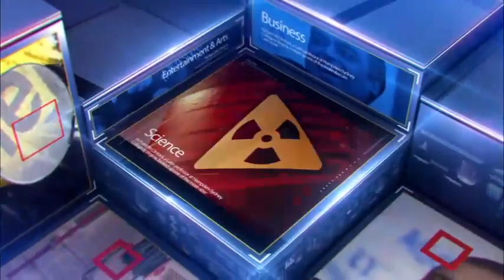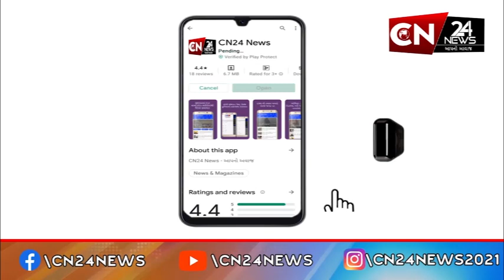રાષ્ટ્રીય : કેરળમાં 1008 લોકો નિપાહ સંક્રમિત લોકોના સંપર્કમાં આવ્યા